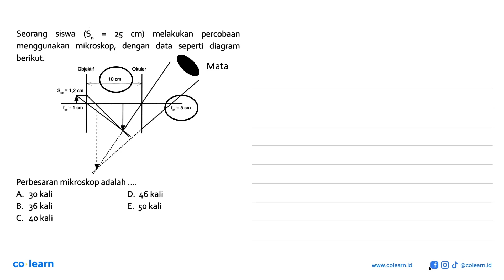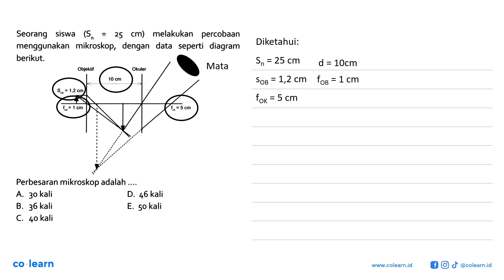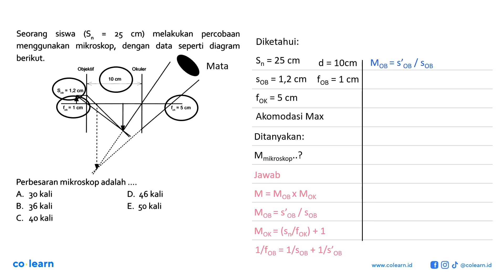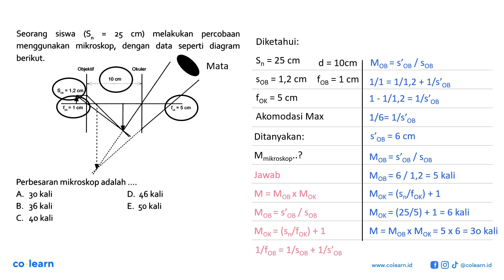Seorang siswa (Sn=25 cm) melakukan percobaan menggunakan mikroskop, dengan data seperti diagram...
Seorang siswa (Sn=25 cm) melakukan percobaan menggunakan mikroskop, dengan data seperti diagram berikut. Objektif Okuler 10cm Sob = 1,2cm fob = 1cm fok = 5cm .Perbesaran mikroskop adalah .

Topik atau Materi: Mikroskop - Alat-Alat Optik - Optik - Fisika Kelas 11 SMA - K-13 Revisi

Sumber Soal: Top One Buku Pintar Fisika SMA, K-13 Revisi, SF, 2018 , N/A

00:00 : Bedah Soal
01:00 : Konsep, rumus dan pengertian Mikroskop
01:18 : Langkah penyelesaian soal
03:02 : Jawaban akhir
03:32 : Penutup